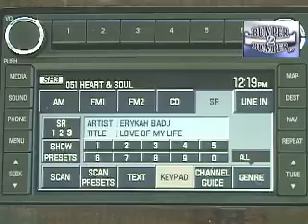Ford Taurus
Once branded as the 500 the 2008 Ford Taurus is a large car that hopes to build loyalty on the name of a respected mid sized sedan.